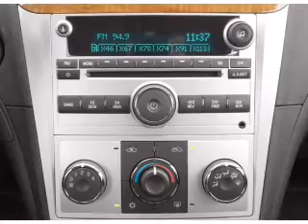2009 Chevrolet Malibu - Batavia OH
Year: 2009
Make: Chevrolet
Model: Malibu
Trim: LS
Engine: 2.4 liter inline 4 cylinder 16 valve
Transmission: 4-Speed Automatic
Color: Gold
Mileage: 38331
Address:
1117 State Rte 32